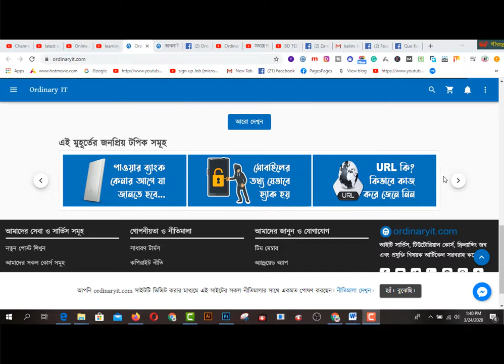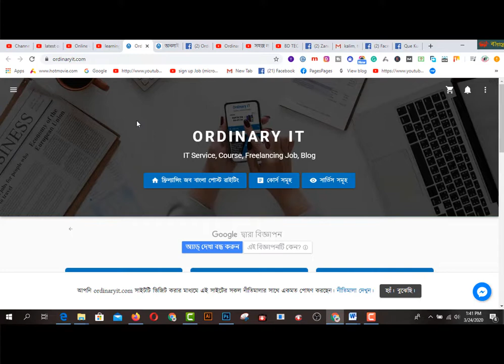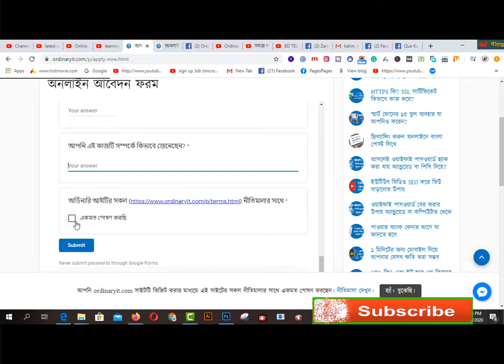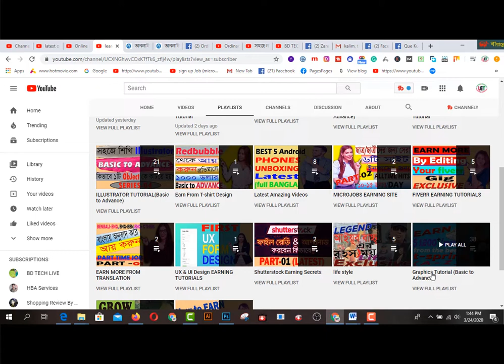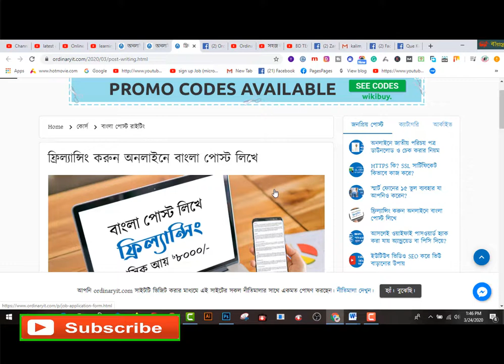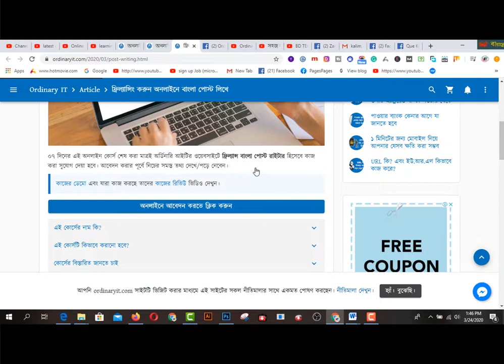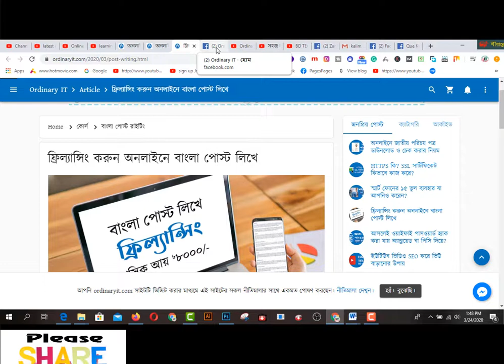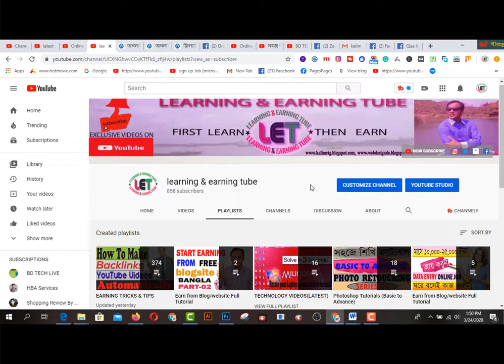Online Income BD 2020 I Part Time Freelancing Online Job For Students I PC I Smart Phone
In this video  you will find  Online Income BD 2020 I Part Time Freelancing Online Job For Students I PC I  Smart Phone  With bKash Payment. Video Is About Online Income Bangla Tutorial 2020. This Is Part Time Online Jobs For Students In Bangladesh. Android Online Earning Bangla Video With Bangla Article Writing.

2.  Facebook Group learning & earning tube
1. Earn Daily $75 Dollars From Google Survey Full Bangla
2.Earn more by Fiverr Gig Editing | How To Edit My Fiverr Gig Information ( update 2019)
3.Earn Daily $75 Dollars From Google Survey Full Bangla
4.singapore আইপি  নিজে  নিজেই চেক করুন - singapore visa IPA check MOM Updates 2019
5.Spin & Earn Money App Bkash App Payment | Online Income Bangla 2019
6. Earn and Hire from Bangladeshi site hirekoro.com সরাসরি ১০০% বিকাশ/ব্যাংক পেমেন্ট । *Must watch*
7. Brave browser থেকে মাসে ২২,০০০ টাকা আয় করুন, পেমেন্ট না পেলে আমি দিব
8. how to sign up on 4 Microworkers websites to earn More -2019
9. Upwork English spelling test (U.S version) answers 2019
10. Upwork English spelling test (U.K version) and Answers 2019
11. 2019 Upwork Readiness Test and Answers ( GET 5 out of 5)

12. ৯ টি সাইট থেকে ফ্রিতে সহজে লাখ টাকার আর্থিক অনুদান নিন । পেমেন্টঃ পেপাল ও ব্যাংক
৯ টি সাইট থেকে ফ্রিতে সহজে লাখ টাকার আর্থিক অনুদান নিন ।
13.9 free trusted sites for selling Logo-2019 II Amazing sites for selling logo
14. KajKey.com -থেকে-আয়-করবেন-যেভাবে II how to earn by BID on KajKey.com
15.10 best & free fundraising websites for all-2019 II fundraising websites